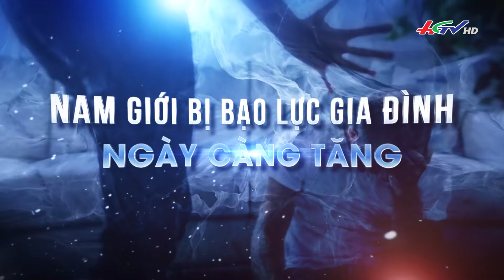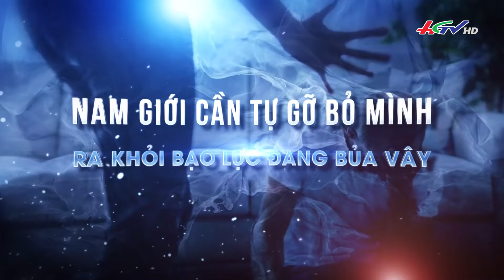Đàn ông cũng khóc | Truyền hình Hậu Giang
Trong bạo lực gia đình, nhiều người nghĩ chỉ có phụ nữ mới bị bạo hành nhưng trên thực tế có không ít nam giới cũng đang phải chịu bạo hành. Sáng qua, Bộ trưởng LĐ-TB-XH Đào Ngọc Dung thay mặt Chính phủ trình bày báo cáo kết quả thực hiện các mục tiêu quốc gia về bình đẳng giới năm 2023. Thông tin được nhiều người quan tâm là số lượng nạn nhân là nam giới trong các vụ bạo lực gia đình năm rồi có dấu hiệu gia tăng với hơn 560 trường hợp.

Gia đình là nơi để yêu thương, điểm tựa vững chắc bình yên của mỗi người. Thế nhưng vì nhiều lý do khác nhau, nơi này không còn êm ấm bởi các thành viên hành hạ nhau cả tinh thần lẫn thể xác.  Nhiều nạn nhân đình không nhận ra mình bị bạo lực hay thậm chí nhận ra nhưng lại câm nín, chấp nhận, chịu đựng và sống trong thời gian dài.

*  Điện thoại: 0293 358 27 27